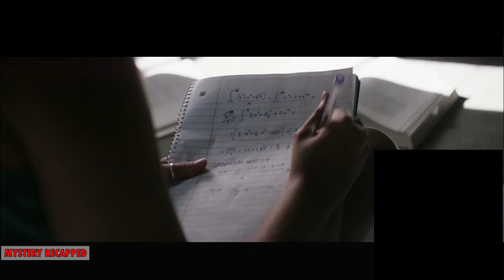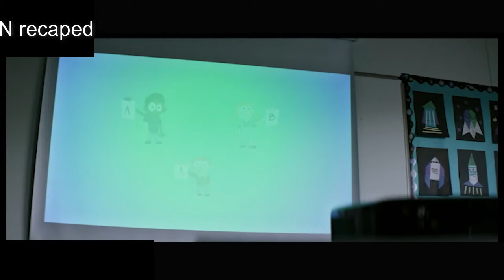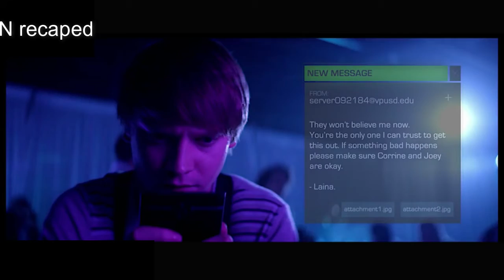DEADLIEST Exam !! Students Who Fail Executed Immediately | N Recapped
movie recapped
The United Nations declares that all nations must annually cut their populations by 5%. The United States implements the 10-241 or "Thinning", a standardized test in which those who fail are executed.